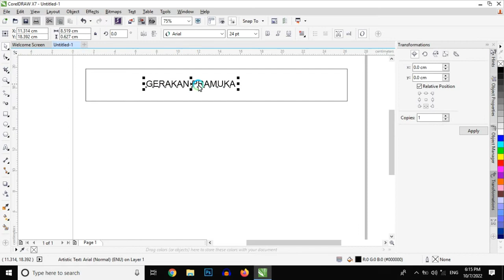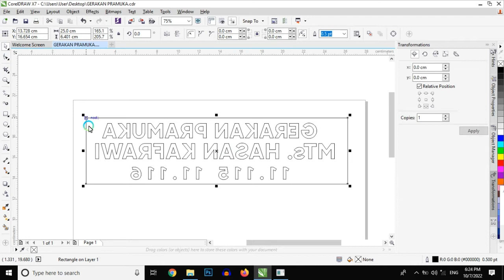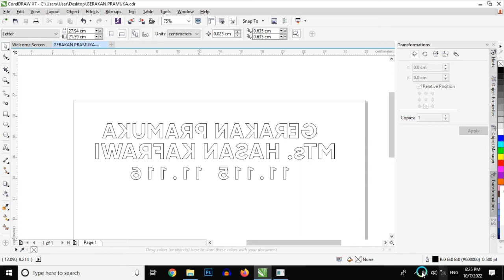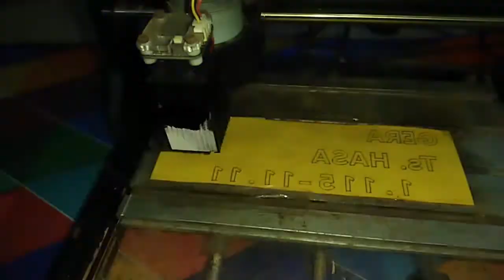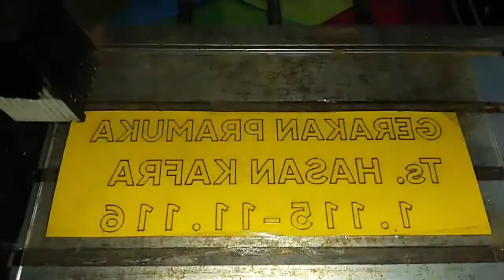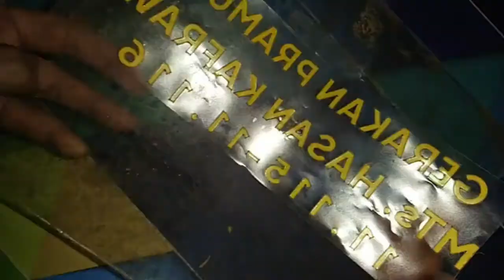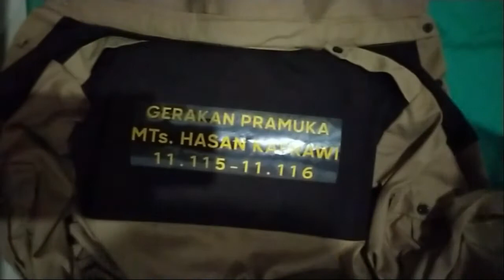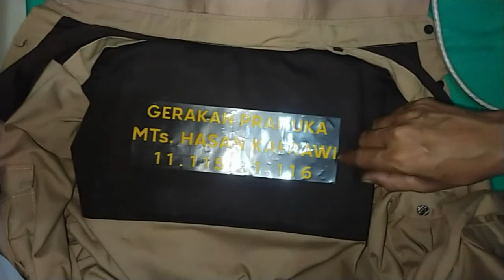Anti gagal, sablon poliflex seragam pramuka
cara mudah dan anti gagal, sablon seragam pramuka @MTsHasanKafrawi  dengan menggunakan stiker poliflex.
data teknis

1. Mesin cutting = cnc laser 3018
2. software desain = corel
3. software cutting = litefire

alat
1. setrika
2. stiker poliflex